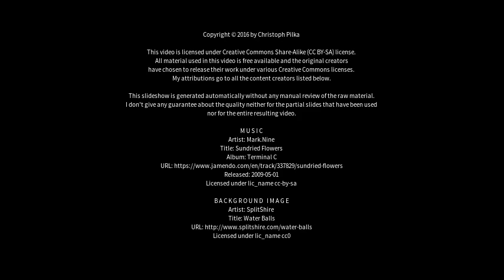Best places to visit